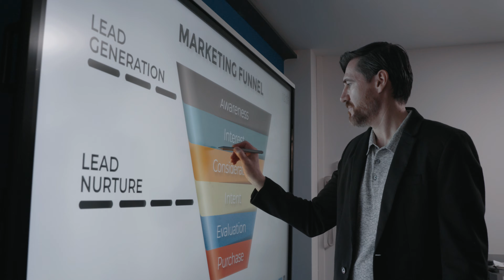Building Talent with the students. IL3-UB